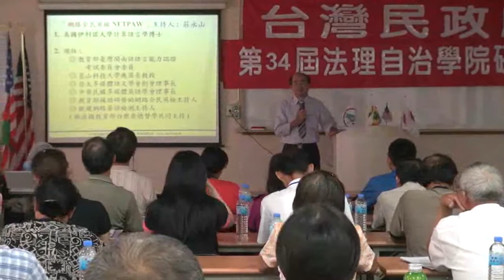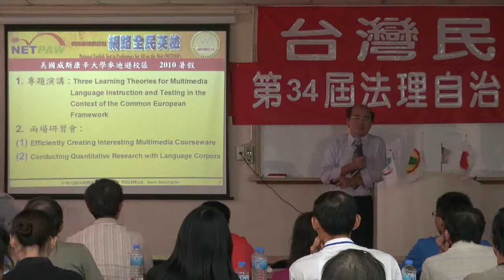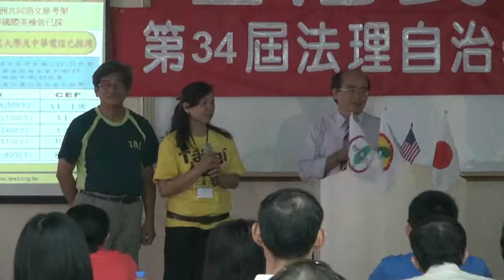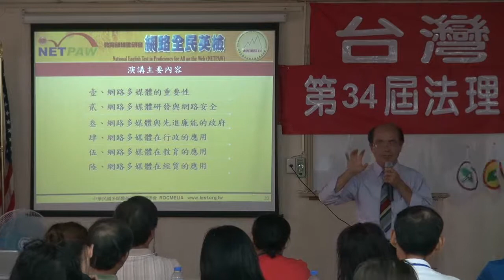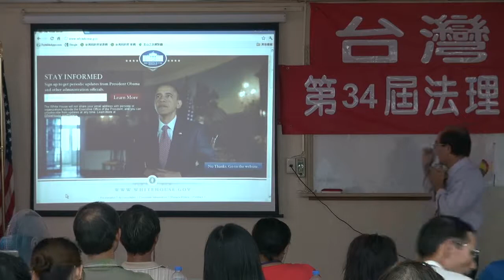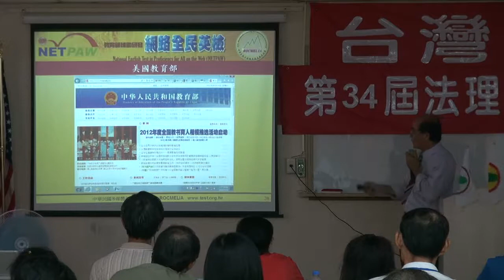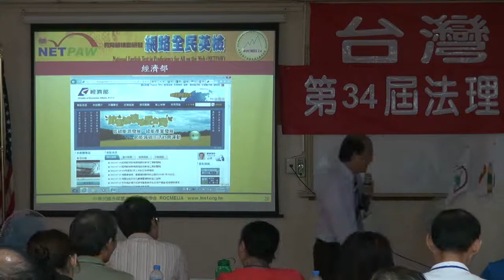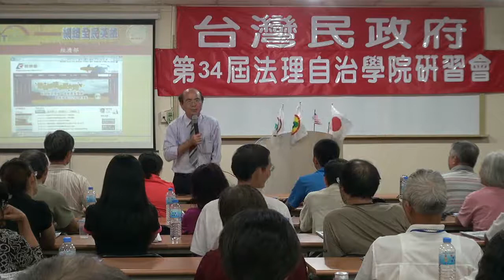120714-8-網路多媒體在行政，教育及經貿之應用-莊永山-台灣民政府第34屆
120714-8-網路多媒體在行政，教育及經貿之應用-莊永山-台灣民政府第34屆法理自治學院